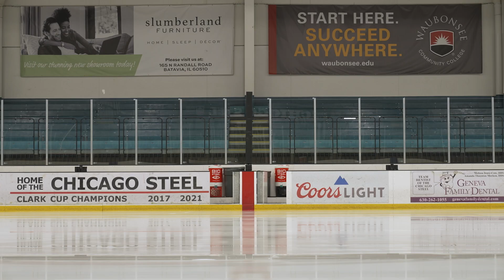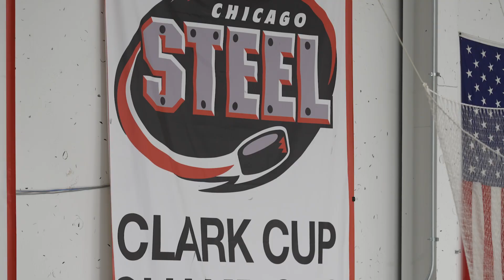Forged from Steel S2 | Ep. 7 - Tryout/Development Camp: The Golden Ticket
Like Willy Wonka and his chocolate factory, once a year junior hockey’s next wave of talent comes to Geneva, Illinois hoping to earn a golden ticket into the best organization in junior hockey—the Chicago Steel. Summer is the official start of the new hockey season as the Steel host Tryout/Development Camp. Blue chip prospects like Owen Power, Adam Fantilli, and Macklin Celebrini have been the norm for the Steel the last three seasons. Head Coach and GM Mike Garman and a new leadership group of returners prepare for an all-hands-on-deck approach in ’23-24, requiring everyone to buy in and step up.